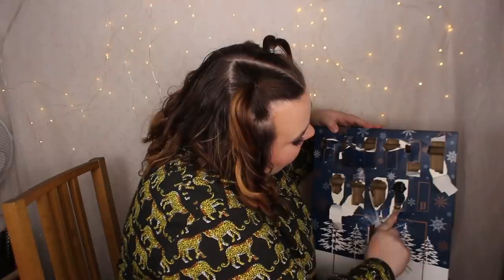ÖPPNAR BARRY M ADVENTSKALENDER 2021